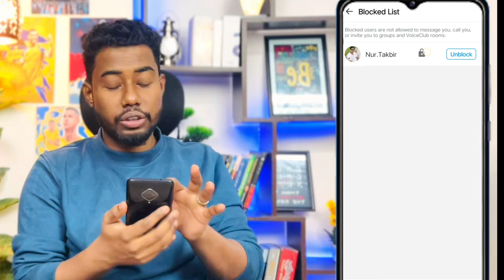ইমু ব্লক কিভাবে খুলতে হয় | Imo number block kivabe khulbo 2025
ইমু ব্লক কিভাবে খুলতে হয়,imo number block kivabe khulbo 2025,imo block number unblock,ইমুতে ব্লক করলে খোলার নিয়ম,imo unblock contact,imo block list check,block imo unblock bangla
Imo is a free, simple,secure and faster international video call & instant messaging app. Send text or voice messages or video calls all over the world with your friends and family and other contacts easily and quickly, even the signal under a bad network